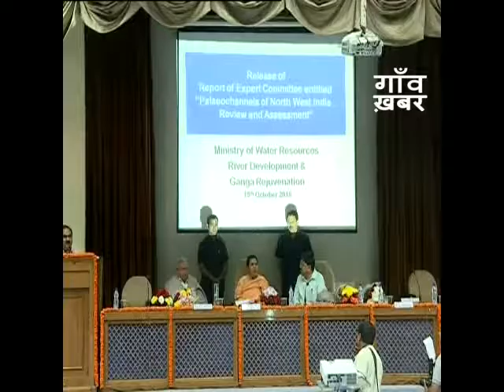Uma Bharti Speech On Water Resources River Development And Ganga Rejuvenation